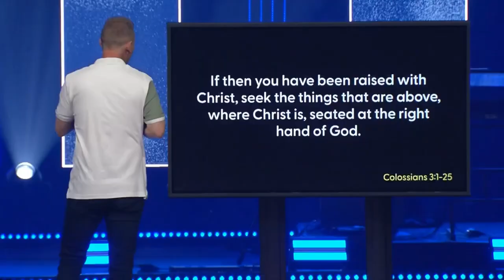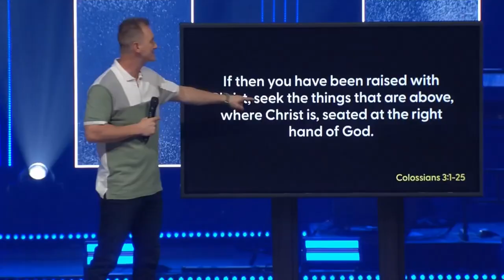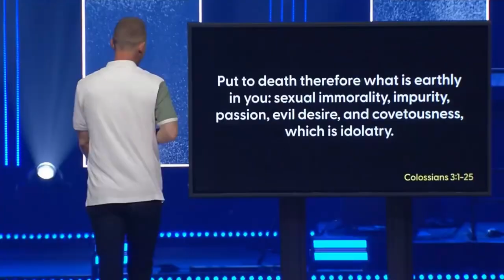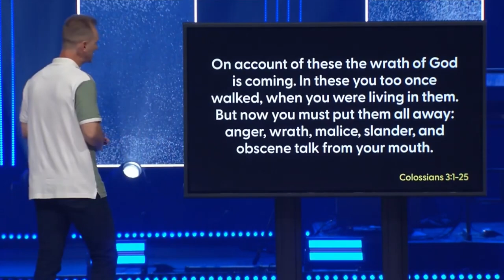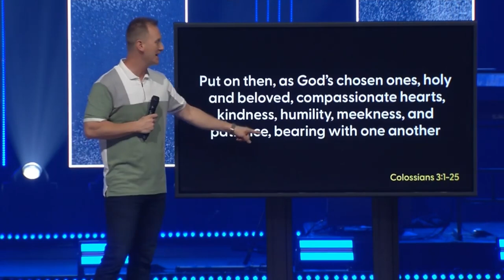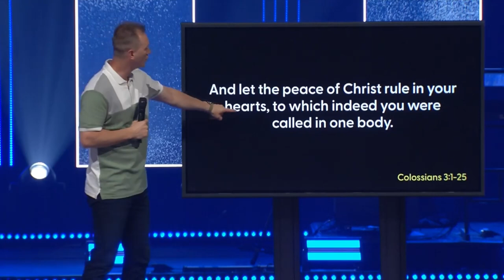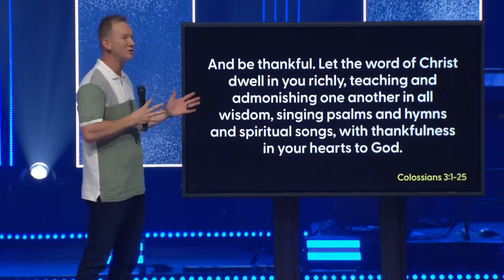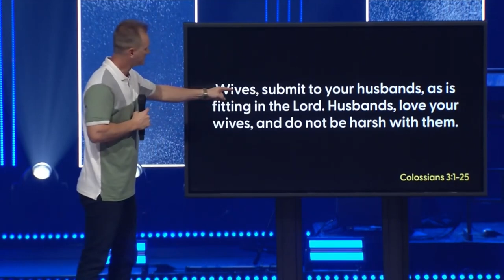As for Me and My House, week 3, with Pastor CJ Johnson at Northview Church in Carmel, Indiana, 5/26